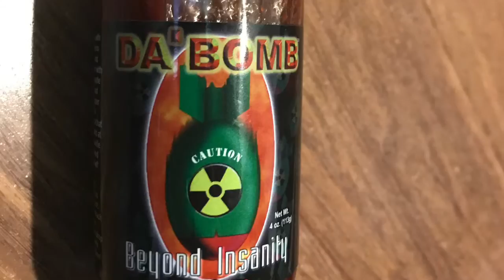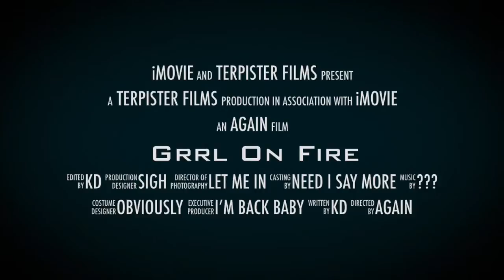Coming Soon to Grrl on Fire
Preview for Sunday’s Hot Sauce Tasting